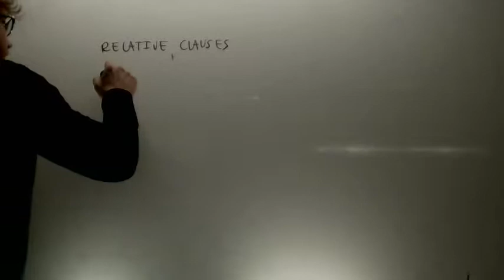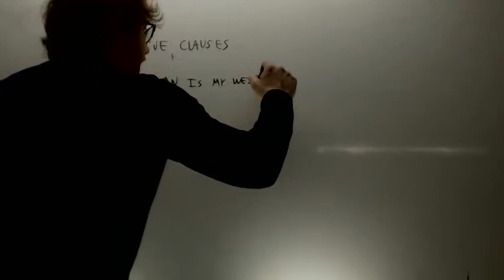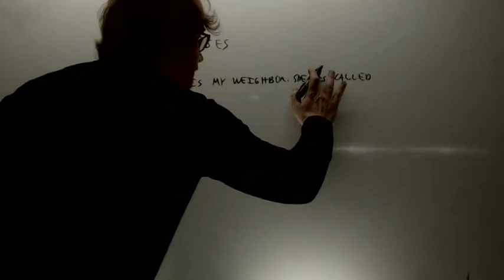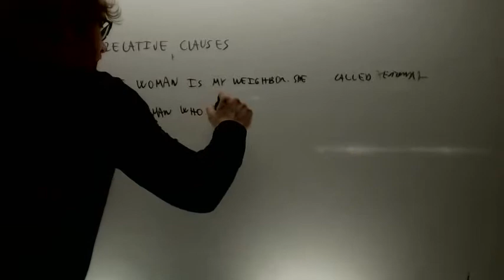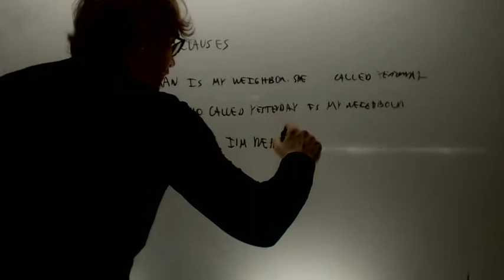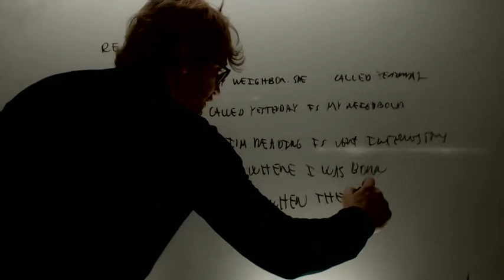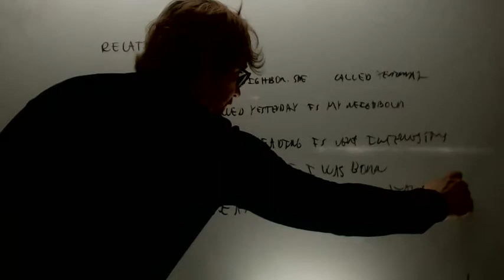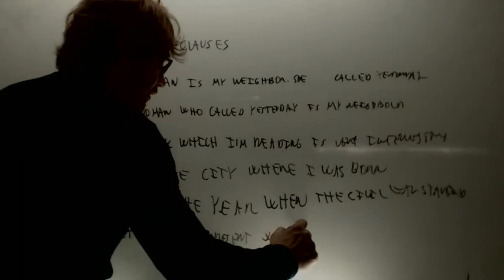Relative clauses Ingles 3 ESO Academia Usero Estepona